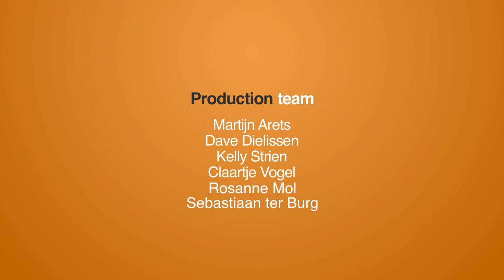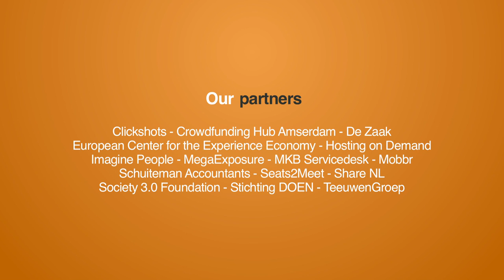Crowd Expedition visits Crowdsourcing Week Europe 2014 - introduction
The Crowd Expedition team visits the Crowdsourcing Week Europe 2014 in Copenhagen. In 3 days they will interview over 20 speakers on camera about crowdfunding, crowdsourcing and the collaborative economy. At the end of every day they share their insights through a daily video.